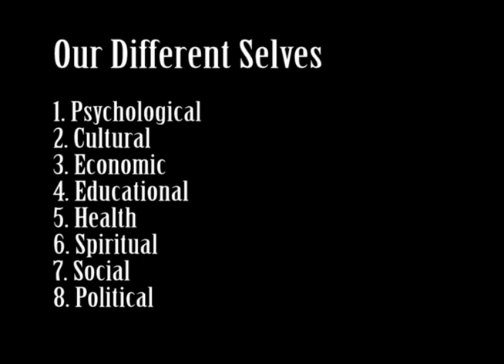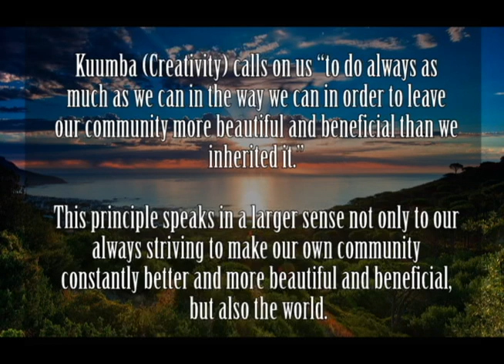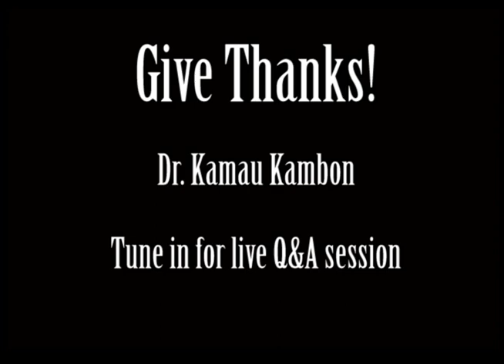Critical Synthesis: Aligning Ourselves with Sustainability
2016 Black Sustainability Summit - Health/Economics
Baba Dr. Kamau Kambon, Critical Synthesis: Aligning Ourselves with Sustainability